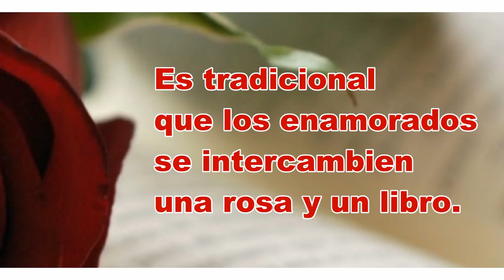"Día Internacional del Libro 23 de Abril."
A mi me gustan los Libros y por eso es que desde ya conmemoro su día internacional, me gustan mas los infantiles como es el caso de "El Diario de Greg" el cuál es un éxito a nivel mundial. Nunca me voy a aburrir de leerlos ya que me encantan y siempre es bueno disfrutarlos en cualquier momento. "Feliz Día Internacional del Libro."